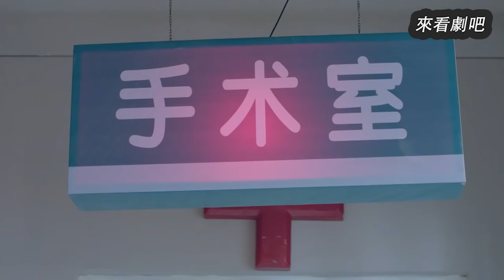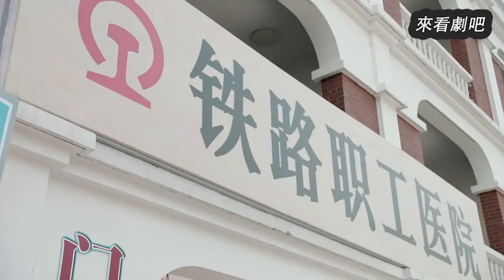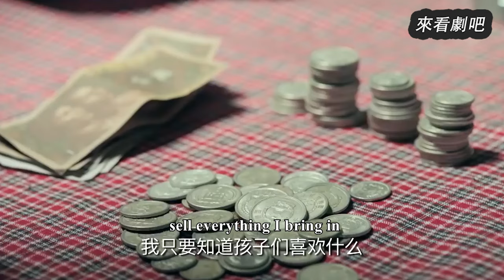【Full Movie】丈夫後悔出軌，把辛苦奮鬥十年的襪廠送給妻子，小三崩潰🎈Chinese Television Dramas